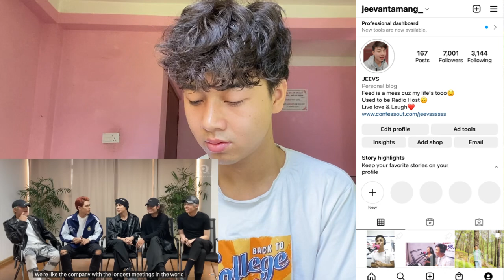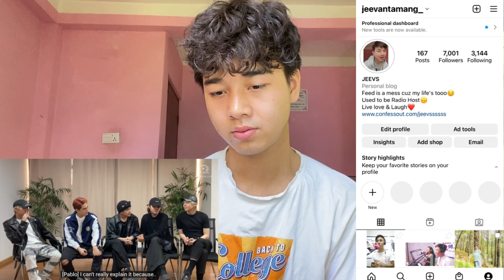SB19 RAPPLER | FULL INTERVIEW: SB19 talks about new era, upcoming EP ‘PAGTATAG’ | REACTION